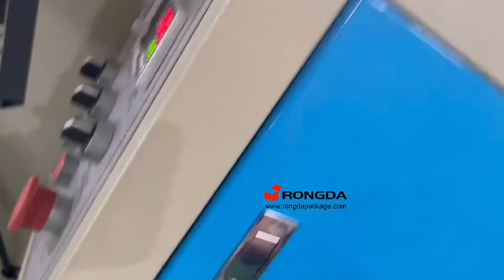Small cake tray making with paper tray forming machine